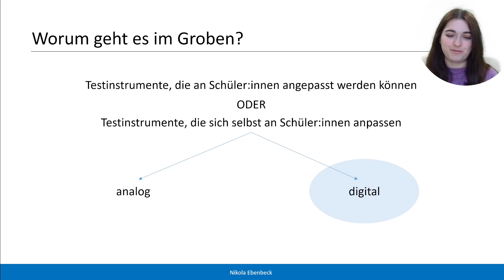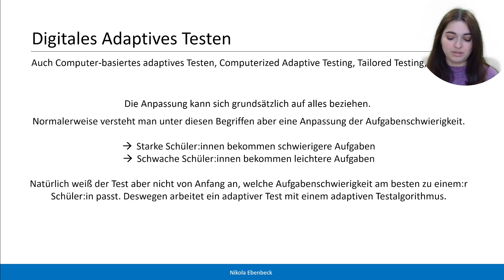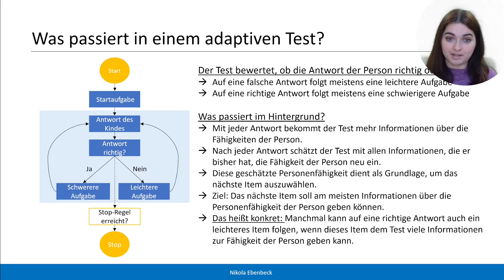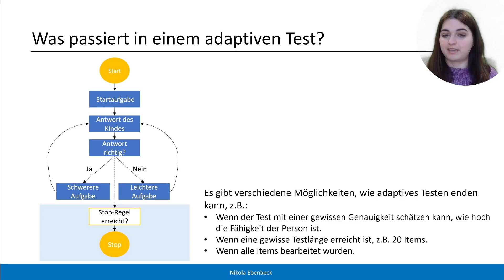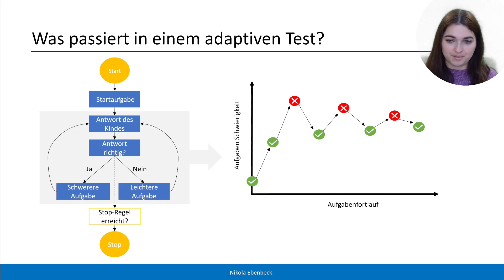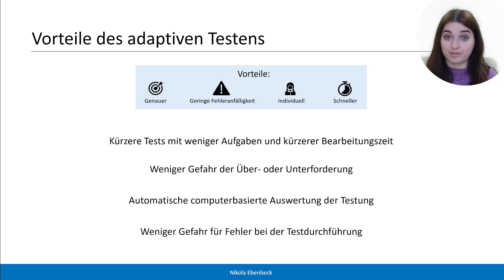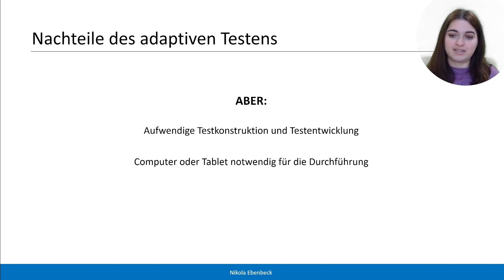(Computerbasiertes) Adaptives Testen (CAT)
Was genau sind adaptive Tests und wie unterscheiden sich diese von regulären psychometrischen Tests? Wie kann sich ein Test an die Kompetenz der Testperson anpassen? Was sind die Vor- und Nachteile? Dieses Video stellt das Konzept des adaptiven Tests vor, wie der Test aufgebaut ist und wie man diese durchführt.  Ebenso wird die zukünftige Bedeutung  für Schule und Bildungseinrichtungen vorgestellt.

Simulating computerized adaptive testing in special education based on inclusive progress monitoring data

Das Video wurde im Rahmen des Forschungsprojektes "Verbundprojekt: Digitale alltagsintegrierte Förderdiagnostik - Lesen in der inklusiven Bildung - Teilprojekt: Lesescreening" entwickelt. Das Projekt wurde vom Bundesministerium für Bildung und Forschung (BMBF) unter dem Förderkennzeichen: 01NV2116D an der Universität Regensburg im Rahmenprogramm empirische Bildungsforschung gefördert.

▬ Inhalt ▬▬▬▬▬▬▬▬▬▬▬▬▬▬▬▬▬
00:00 Begrüßung
00:22 Worum geht es im Groben
00:53 Digitales Adaptives Testen
02:10 Was passiert in einem adaptiven Test
07:50 Vorteile des adaptiven Testens
09:26 Nachteile des adaptiven Testens
10:21 Verabschiedung

Der Kanal dient der digitalen Lehre, sowie für Fort- und Weiterbildung. Markus Gebhardt ist Professor an der Universität Regensburg